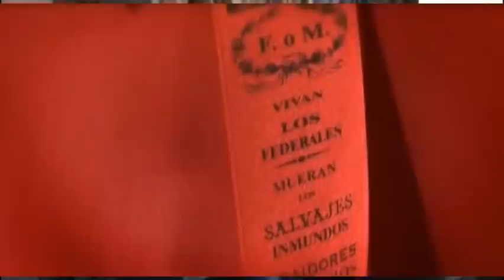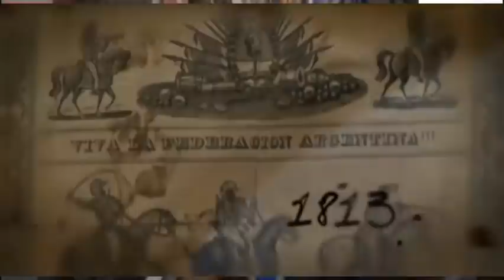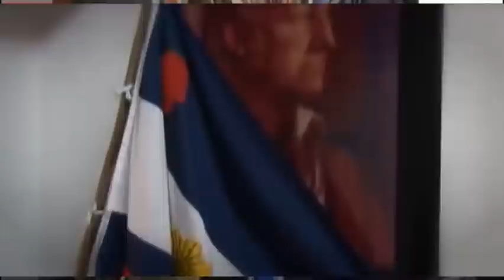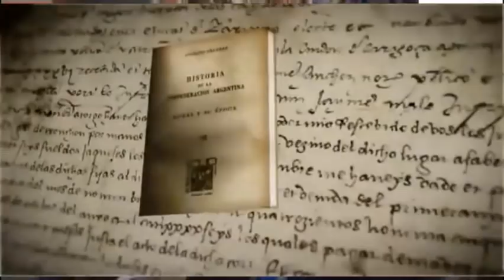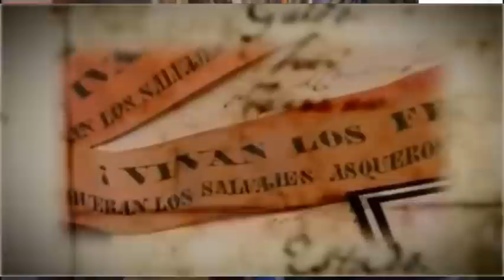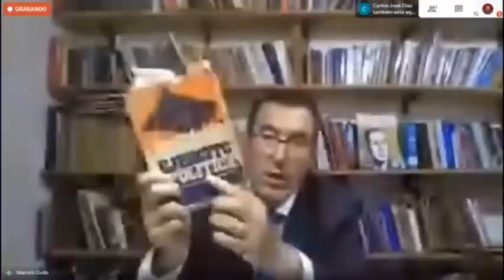NOS INVADEN CULTURALMENTE: / Marcelo Gullo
Agradecemos a Marcelo Gullo por enviarnos el video para publicar.

Patricio Lons